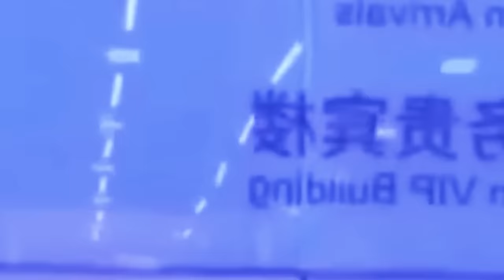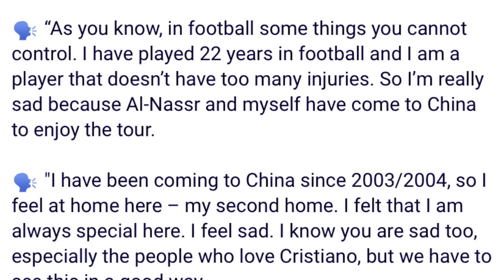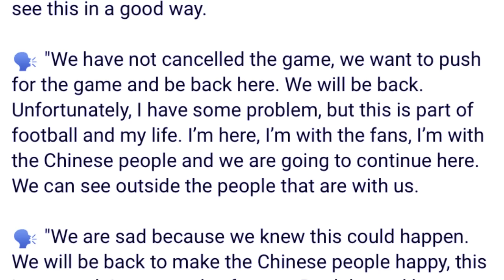namar ba u shet kylla mynin hap panmap u ronaldo hakhmat phew hajar ki nong china peit jia aiu